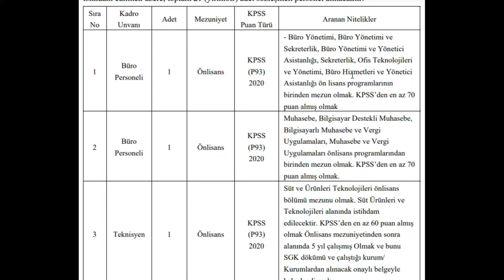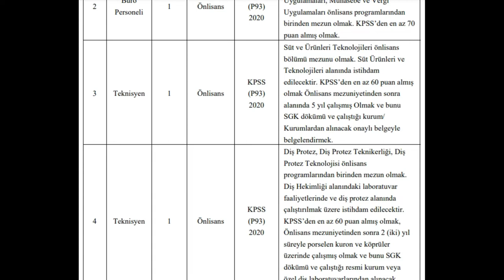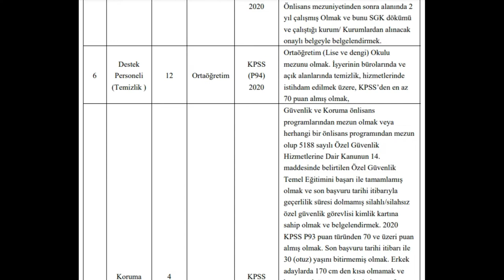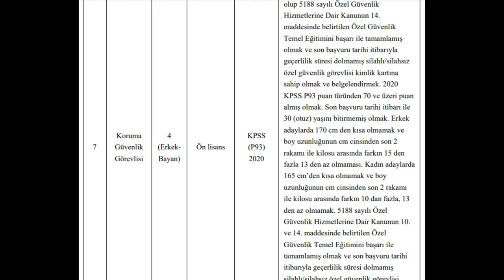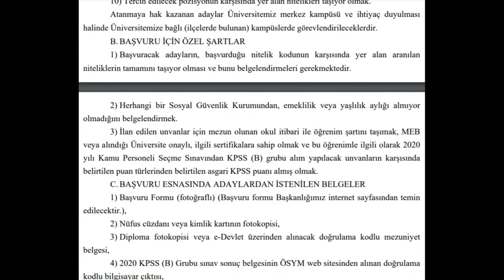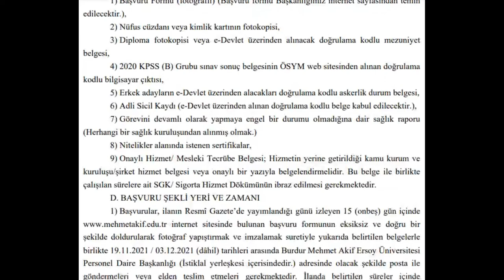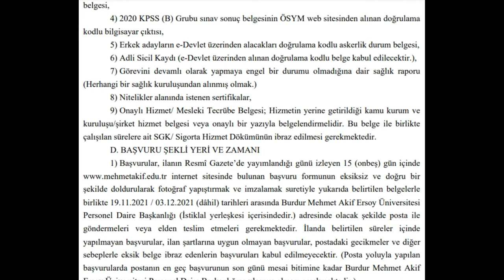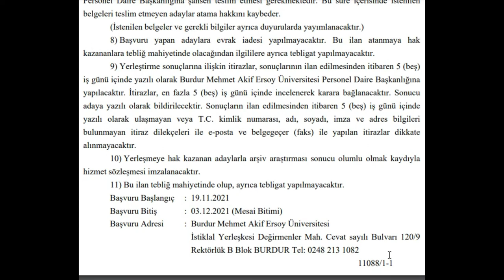Burdur Mehmet Akif Ersoy Üniversitesi Rektörlüğü 4/B Sözleşmeli Personel Alım İlanı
Saygılarımla.